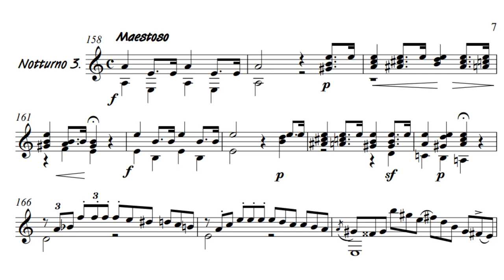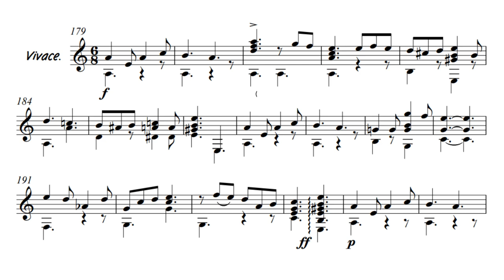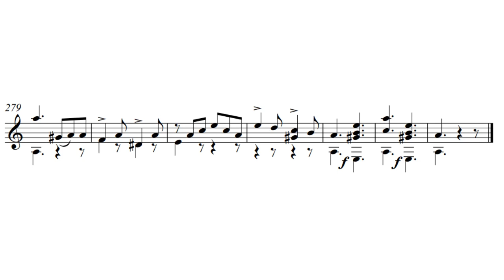Johann Kaspar Mertz - Nocturne op. 4 No. 3 - Score Video (partitura)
Johann Kaspar Mertz
Nocturne op. 4 No. 3
Performer: Jason Hill